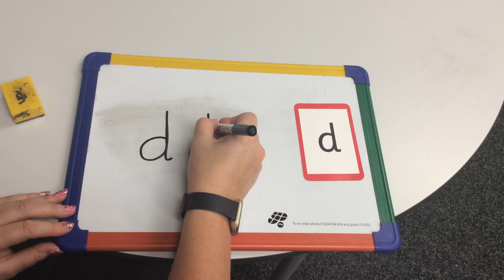Letter Formation - 'd'